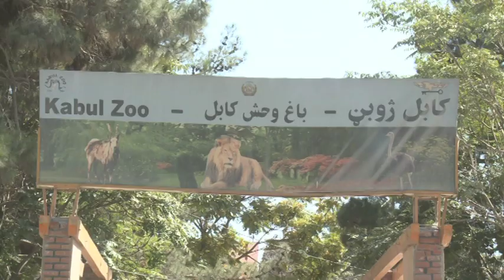The Mayor of Kabul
Mohammad Yunus Nawandish is a hands-on mayor, who can often be seen on the streets of Kabul. Despite recent attacks, he's confident in Kabul's security and has presided over visible changes to Kabul's appearance in his one year in office. Provided by Natochannel.